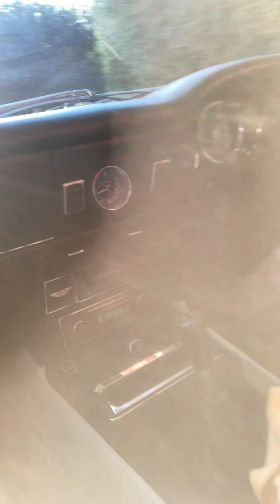Aston Martine V8 Vantage 1974 Classic Car RIDE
Aston Martine V8 Vantage 1974 Classic Car Little Ride in Goudhurst

Sarahs life video

follow:meoninstagram/@SarahsLifeOFFICIAL
follow:meon twitter/@Sarahslifeoffi1
follow:meonfacebook/@sarahslifeofficial